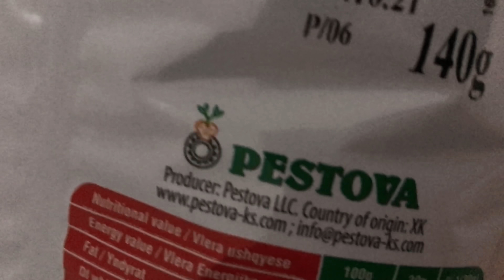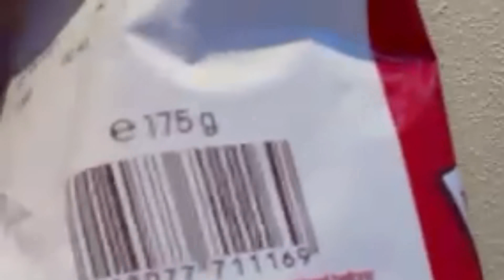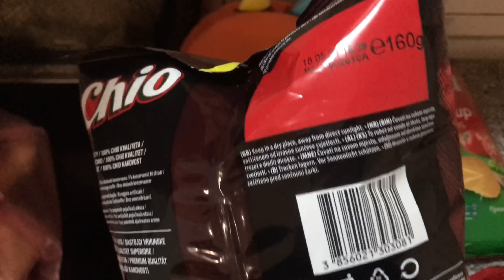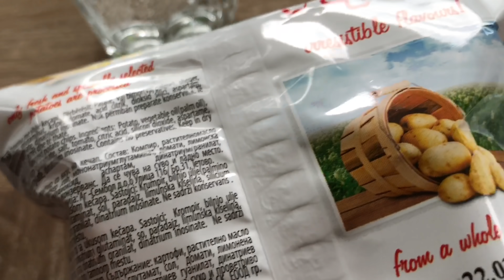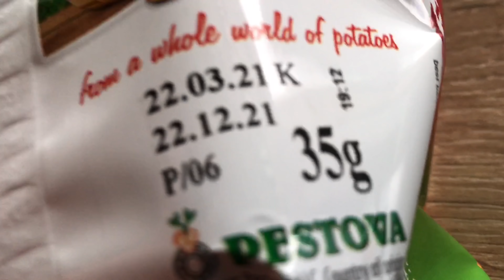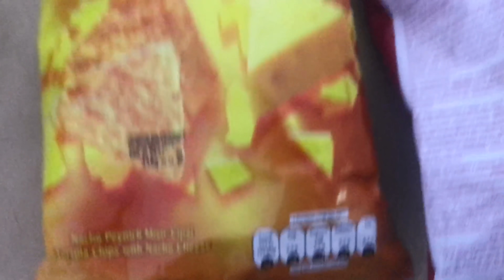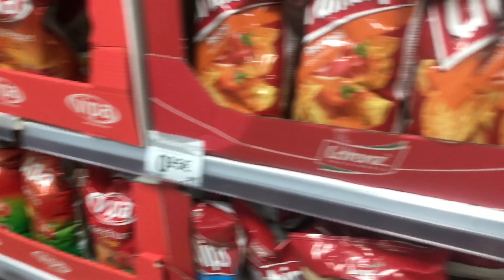KUSH HAN MASHUM CHIPSA PER 24 ORË | ARIZONRR